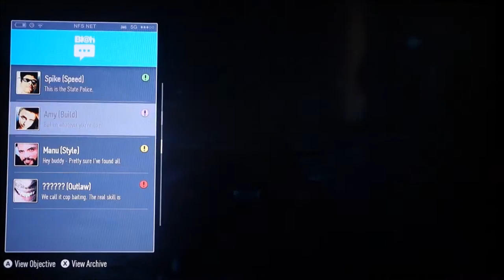Need For Speed (2015) - Let's Play - Rocket Bunny Subaru BRZ 748HP Drifter / BMW M3 E46 GTR 728HP